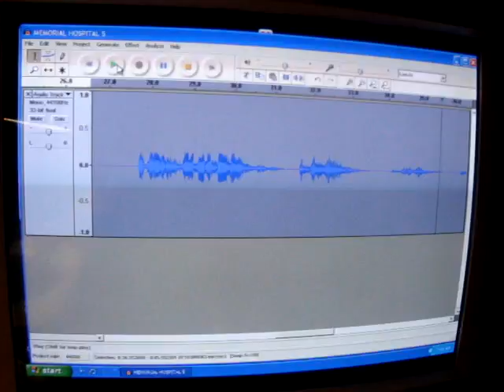GHOST HUNT EVP.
INVESTIGATION , A GHOSTLY  HAUNTED SOUND RECORDING BY DUSTY , A GHOST INSIDE AN OLD HOTEL IN NEW MEXICO .